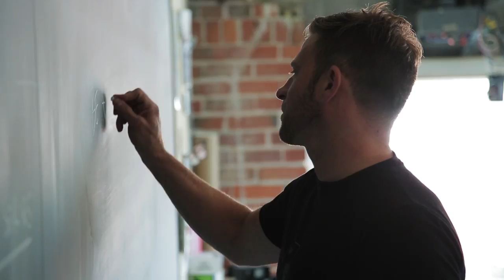stop working hourly for your art | Daily Creative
Fritz is hired hourly as photographer but is reaching a tipping point around his time. I get into a few things on this one, including working hourly vs by project, determining if now is the right time to scale, and some ways you can scale a photography business. Next, Bobby (from Arkansas ... not Nebraska! 😜)is looking for ways to stay on path toward a goal without getting distracted by a million ideas. Focus and intention is the name of the game. I get into some tactical ways to stay on track.

Tim Ferriss is one of my favs for productivity hacks.

► Useful?